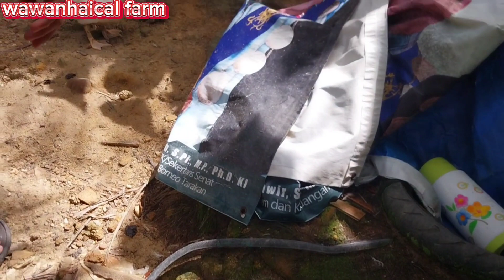si upi mulai mengeram..kita tambahin telurny...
wawanhaical farm